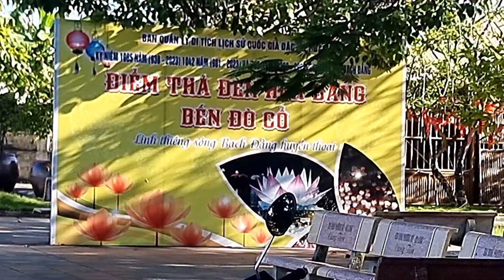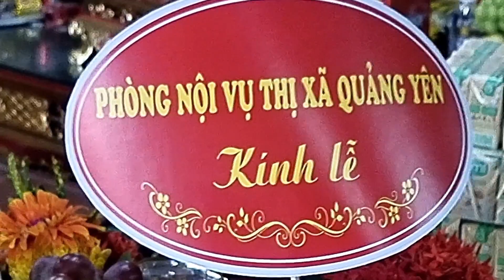Giỗ Đức Thánh Trần Hưng Đạo tại tx Quảng Yên QN.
👉Giỗ Đức Thánh Trần Hưng Đạo đại Vương Trần Quốc Tuấn, Anh hùng dân tộc Trần Hưng Đạo được tổ chức trang trọng tại đền thờ nơi chận chiến say ra năm 1288 tai dòng sông Bạch Đằng TX Quảng Yên Quảng Ninh quê tôi hiện nay. Đây là chuẩn bị nghi lễ trước 7 giờ sáng ngày 4/10 2023 tức là 8/8 âm lịch tại tx Quảng Yên, nghi lễ đã được chuẩn bị trang nghiêm, mời toàn thể anh chị em và xem video thấy hay nhớ bấm vào đăng ký kênh theo dõi video hàng ngày nhé.
💕💕ĐT: 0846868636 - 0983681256 số có zalo Facebook kết bạn tư vấn giầy dép, rượu ngon.